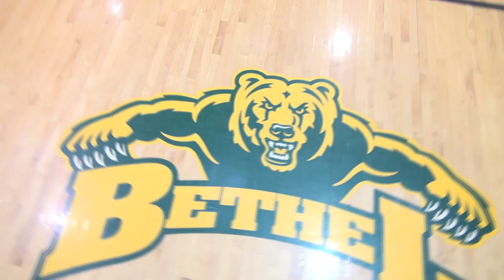Bethel High School Drumline 2014 Exhibition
Bethel HS Drumline performing during their competition 2014 in Hampton, VA.